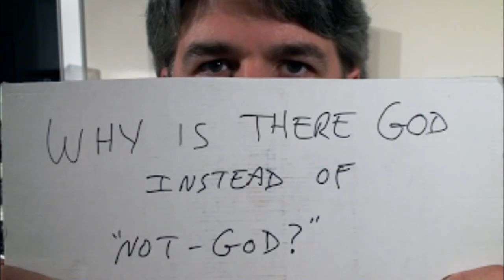22 questions to creationists from people who agree with evolution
I could not have done this project without the amazing people below! Thank you all!

7 Anonymous

9 Asper Kane